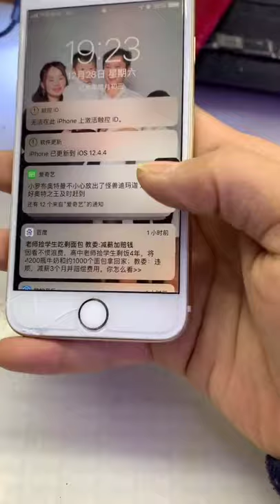Found a lot of broken phones and more! | Restoring Abandoned Destroyed Phone | Rebuild Broken phone